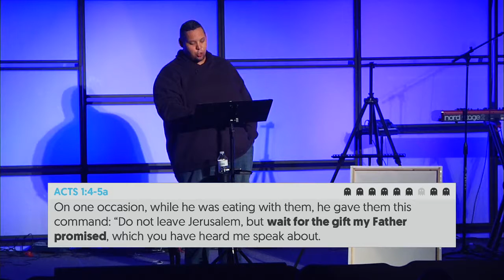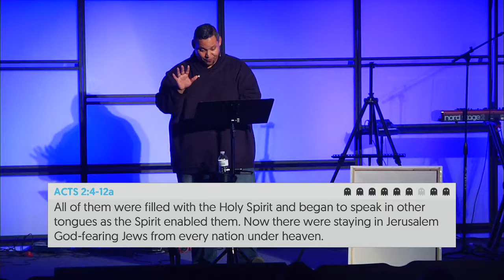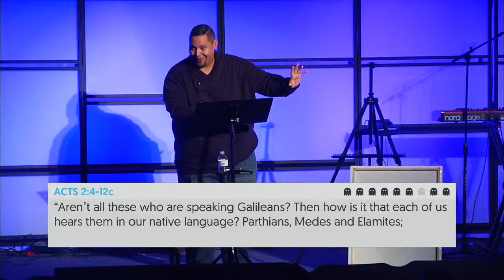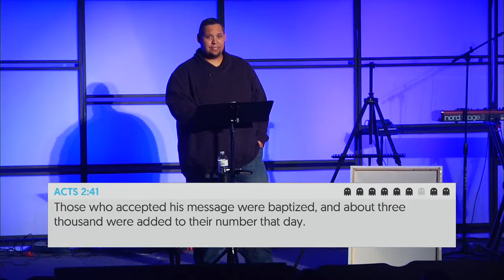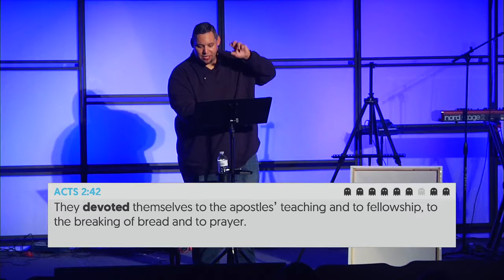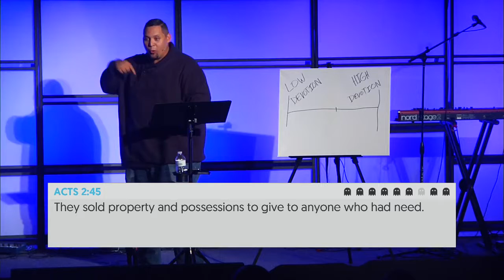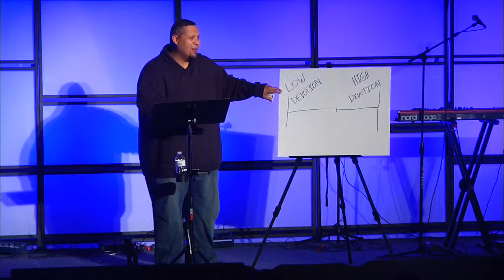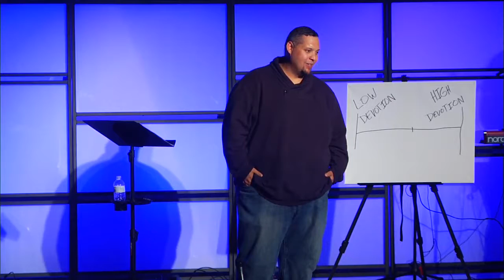10.30.16 // Total Devotion // Ghost Stories